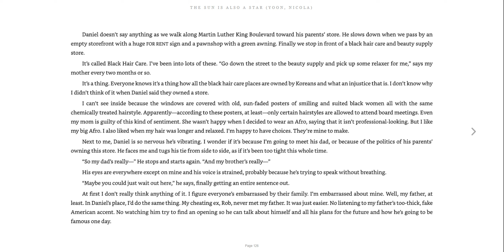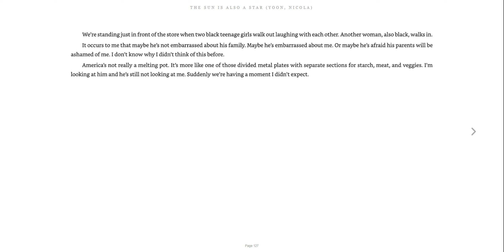The Sun is Also a Star pg. 126-128 - Natasha